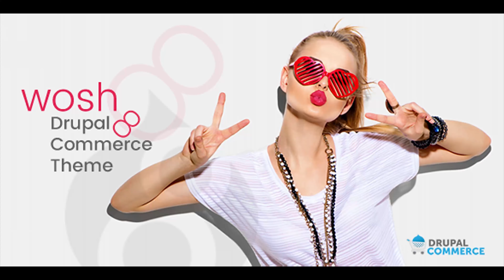Wosh Drupal 8 Commerce Theme | Themeforest Website Templates and Themes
Wosh is a multipurpose Drupal 8 theme with Ecommerce integration using Drupal commerce. Featuring different product types, Product reviews, product attributes, cart and all you need for your next online commerce shop. This responsive ecommerce template built with bootstrap 4 will be ideal for any web developers to customize and make their own site become one of the top online shopping sites since this theme has a great combination of a clean, modern, minimalist design and a number of powerful features. It has different header and footer options as well as unlimited color styles. Wosh is packed with various feature and options ready to use to make a complete website such as landing page, sale promotion, sales product, etc. Whatever products that you are selling, it will catch your viewer’s interest from their first sights.
 Last Update 20 February 18 Created 20 February 18 High Resolution Yes Compatible Browsers IE10, IE11, Firefox, Safari, Opera, Chrome Compatible With Drupal Commerce, Bootstrap 4.x Software Version Drupal 8.2.x, Drupal 8.1.x ThemeForest Files Included CSS Files, JS Files Columns 4+ Documentation Well Documented Layout Responsive Tags commerce, creative, Drupal 8, Drupal commerce, ecommerce, fashion, multipurpose, portfolio, responsive, shop, shopping, store

download Wosh Drupal 8 Commerce Theme | Themeforest Website Templates and Themes